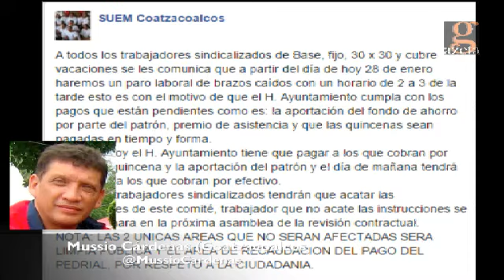29 enero 2016/NOTICIERO BUENOSDÍASVERACRUZ/LA GAZETA TV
+MIGUEL ROJAS SALZAR nos INFORMA DESDE TIJUANA.

En Tijuana existen una decena de políticos dueños de la verdad absoluta. *"medios DE COMUNICACIÓN en extinción"

++MUSSIO CÁRDENAS nos INFORMA DESDE COATZACOALCOS.

1) Triunfalista, el gobernador Javier Duarte ya da por el hecho la conclusión del túnel sumergido de Coatzacoalcos. Lo recorre a pie, le llevan champán y tacos, pero los desaira. La oposición le dice que no tiene vergüenza, pues la obra es un nido de corrupción.

2) paro laboral en el ayuntamiento de Coatzacoalcos por falta de pago oportuno del salario e los trabajadores.

3) Ayuntamiento de Minatitlán registra 87 millones de pesos en inconsistencias en la cuenta pública 2014, según ORFIS.

INFORMACIÓN

*ENTREVISTA con ALFREDO TRESS JIMENES dirigente estatal del partido Alternativa Veracruzana, sobre "LAS ALIANZAS" y sus aspiraciones personales y políticas.

1.- EN INFORMACIÓN ESTATAL: Habitantes de Piedra Labrada, perteneciente al municipio de Tatahuicapan, mantienen retenidos desde la noche del jueves al subsecretario de la Secretaría de Infraestructura y Obra Pública del Estado (SIOP)...

2.- Alberto Silva Ramos renuncia como presidente del PRI estatal.

3.-Registran el domingo Alianza PAN-PRD para la campaña a gobernador.

4.-Practican exámenes de control y confianza a elementos de Tránsito de Tierra Blanca.

5.-EN ESTE MISMO TENOR:El alcalde de Tierra Blanca, Saúl Lara González, informó que la Policía Municipal no ha sido investigada por la desaparición de los cinco jóvenes

6.-EN INFORMACIÓN NACIONAL: Sin Mando Único pueden repetirse casos como Iguala y Veracruz.

7.-Prueba de un misil en Corea del Norte pone en alerta al mundo

PARA MÁS VIDEOS EN BLOG BUENOS DÍAS VERACRUZ